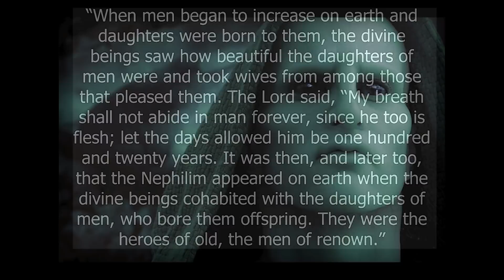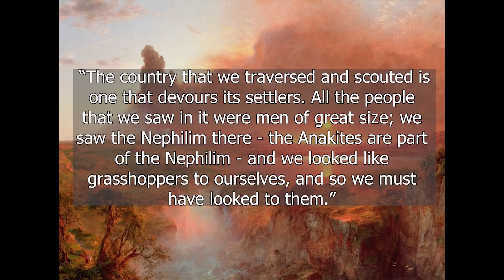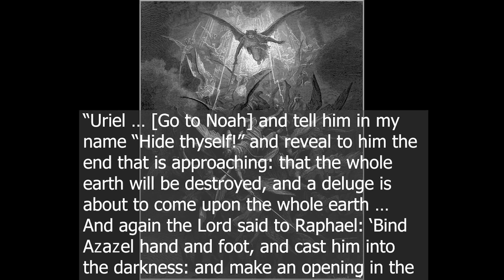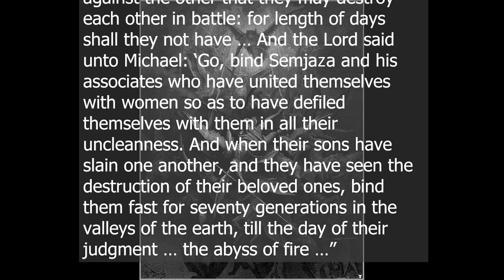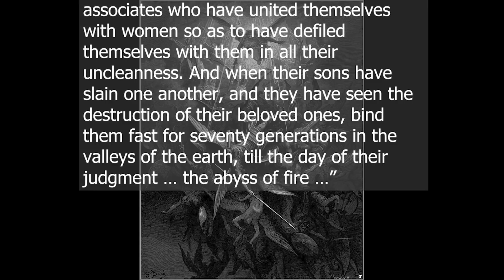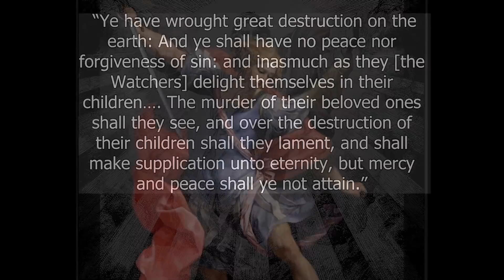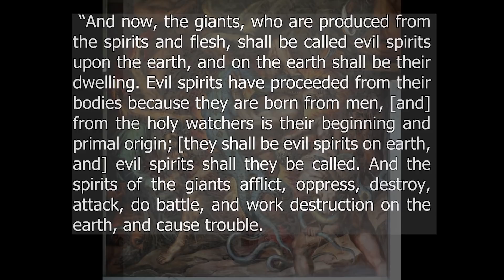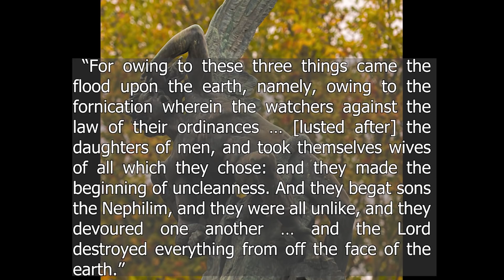Primordial GIANTS--Born to Fallen ANGELS & Mortal Women--Killed by GOD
Hey everyone, welcome to Mythology Explained. In today’s video, we’re going to discuss the Nephilim: primordial giants of incredible size and strength, hybrid sons of fallen angels and mortal women, abominations despised by God, colossal corpses obliterated in the great flood that consumed the earth.

We’re going to start off by looking at two of the passages in which the Nephilim are mentioned in scripture. Following that, we’re going to explore the Nephilim insofar as they are discussed in apocryphal works, specifically, The Book of Enoch and The Book of Jubilees.

One understanding of the word Nephilim is to mean “the fallen ones”, derived from the Hebrew Naphal, meaning “to fall”. Frequently, though it is directly translated as “giants”, a word used instead of Nephilim in Greek, Latin, and English versions of the Old Testament.

One of the oldest translations of the Hebrew bible is the Septuagint, a Greek translation. The name Septuagint was given to this Greek translation on account of a story surrounding its creation. The word for 70 in Latin is septuaginta, so the name Septuagint was supposedly derived from there being 72 translators, six representing each of the 12 tribes of Israel. It is thought that the Torah (the first five books of the Hebrew bible), was translated around the middle of the third century BCE, and that the subsequent two divisions of the Hebrew bible (the Nevi’im and the Ketuvim) were translated sometime in the second century BCE. In this translation, the word Nephilim was rendered to gigantes, the Greek word for giant, a change that was similarly embraced by some Latin translations (such as the Vulgate, which became the definitive Latin version used by the Catholic Church) that followed in the centuries to come. Continuing this trend were many of the English translations, these also favouring the word giant. However, as said, the adoption of the word giant as a substitute for Nephilim wasn’t universal, as can be seen in the English Standard Version of the bible, which uses Nephilim, not giant. Furthermore, English translations of the Tanakh (the Hebrew bible) still use the word Nephilim, as well.